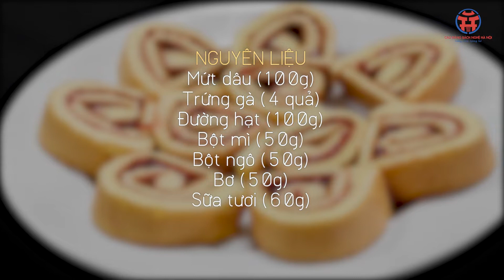Lớp bánh 8 - GATO cuộn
Để tìm hiểu về các chương trình học của CAO ĐẲNG BÁCH NGHỆ HÀ NỘI, chúng ta có thể truy cập vào
👉 Tiêu chí xét tuyển: Xét tuyển bằng học bạ
👉 Hồ sơ xét tuyển: Theo mẫu tuyển sinh của Trường.
✳ Hồ sơ nhập học (Khi nhận thông tin trúng tuyển):
✅ Học bạ THPT/THCS (bản chính + 01 bản sao);
✅ Bằng tốt nghiệp THPT/THCS hoặc giấy chứng nhận tốt nghiệp THPT/THCS tạm thời (bản sao);
✅ Giấy khai sinh (bản sao);
✅ Hộ khẩu thường trú (bản sao);
✅ Giấy xác nhận đối tượng ưu tiên (bản sao, nếu có);
📲📲 Hotline hỗ trợ tuyển sinh: 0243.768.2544 ; 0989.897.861; 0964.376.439